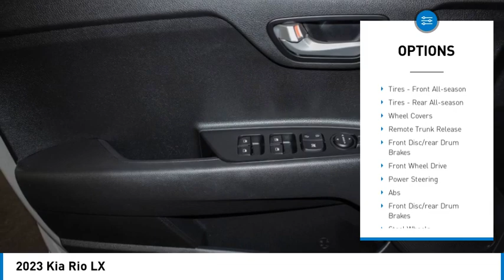2023 Kia Rio K6249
2023 Kia Rio LX

Kalidy KIA
14205 BROADWAY EXT